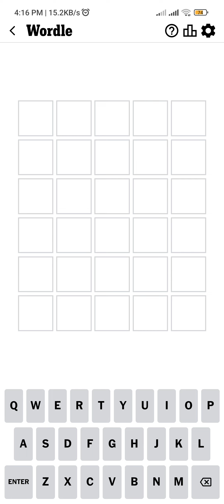wordle 953 Real time puzzle solving shorts reels